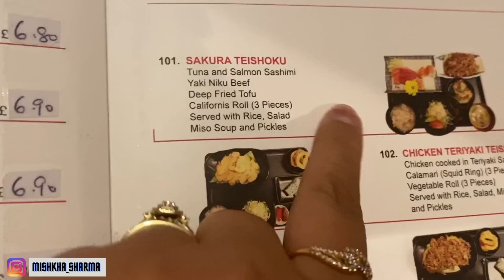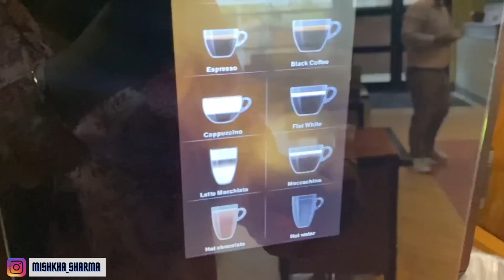WHAT Actually HAPPENED? 😳 A SUDDEN Night VLOG or Food VLOG ?🤯video টোত কি ভাল লাগিল তলত comment কৰক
ABOUT ⬇️
[ Mishkha is an Actress,Model, Anchor , Voice over artist,Digital-Creator & Influencer.

Worked in Assamese Film, Television & Fashion industry since 2011
Worked in the Mumbai film & television industry since 2017.
Started working as a digital -creator since 2019 & as an Influencer since 2020.

Mishkha creates contents from around the world for her viewers who can enjoy the world sitting RIGHT at home, Adding Entertainment to her contents thus makes Travel Videos,Informative Videos,Review Video,Food vlog, Fashion/Beauty & Lifestyle videos. Through her videos & Her Life journey many will get inspired and get motivated and can gained information/knowledge.
The Journey of a girl coming from a small town North Lakhimpur Assam to Living in the UK.

DURING WEEKENDS & HOLIDAYS her husband Palash joins her & helps her in shooting